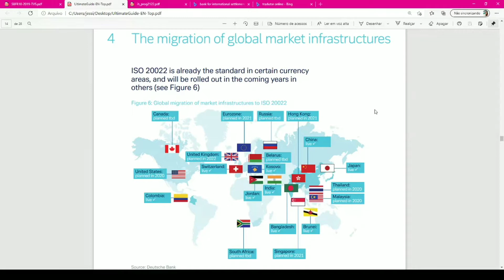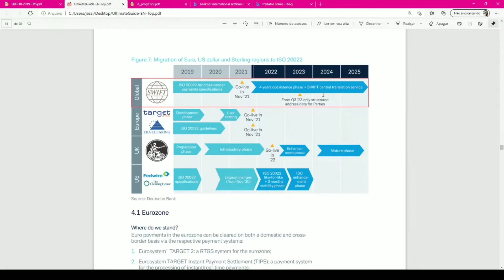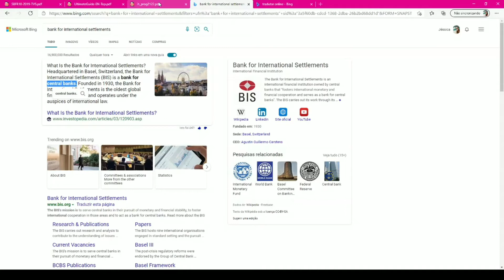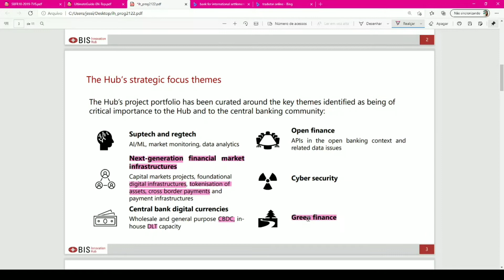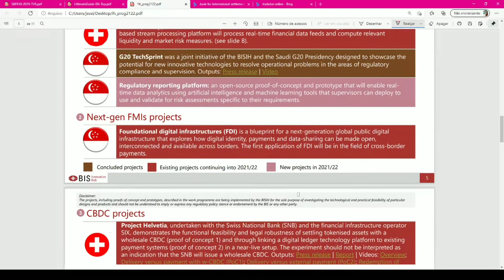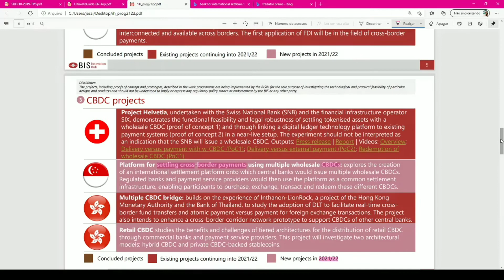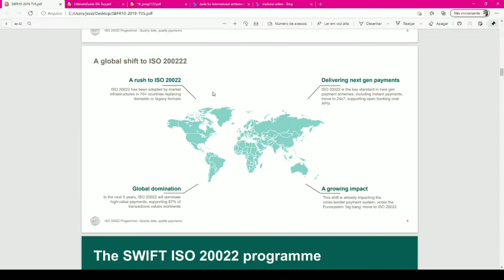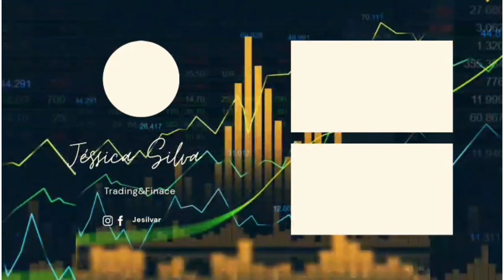PROTOCOLO ISO20022 EM PAGAMENTOS ENTRE FRONTEIRAS- ADESÃO DO BLOCKCHAIN X MERCADO DE CRIPTOMOEDAS